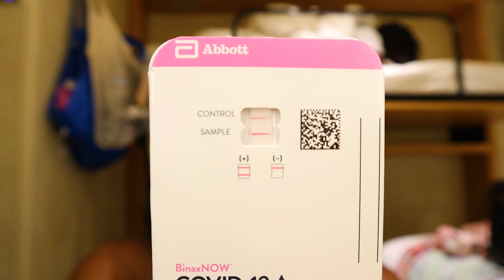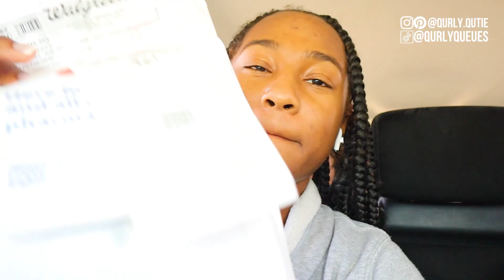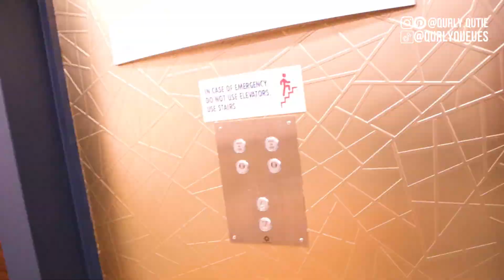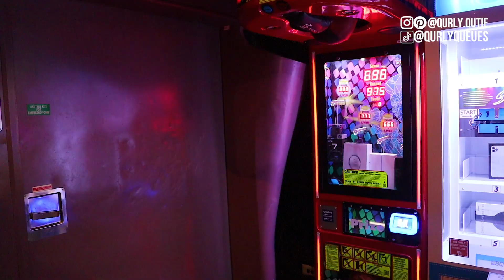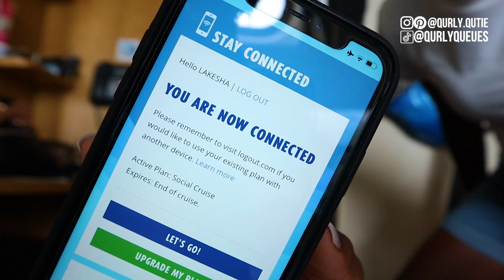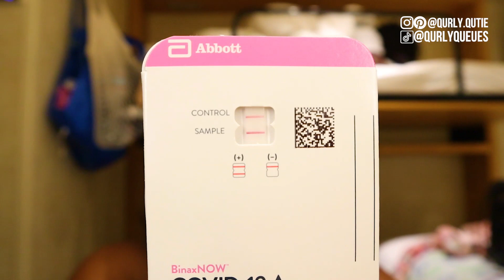VLOG | cruising with my family on carnival elation | bahamas *AHHHHHH*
Hey boo! In this vlog, we're headed on a 4-day cruise to Freeport and Bimini, Bahamas. Until next time, BYEEE!

video contents:
00:00 intro
00:33 car ride
01:14 boarding
02:14 day 1 (at port)
05:44 day 2 (freeport, bahamas)
14:40 day 3 (bimini, bahamas)
24:50 day 4 (at sea)
29:31 outro

camera: canon eos m50 mark II
editing software: adobe premiere pro
age: 21
location: atlanta, georgia